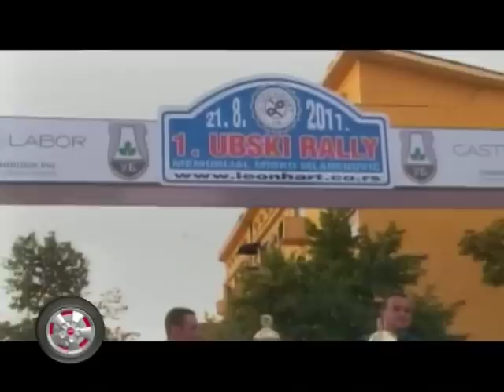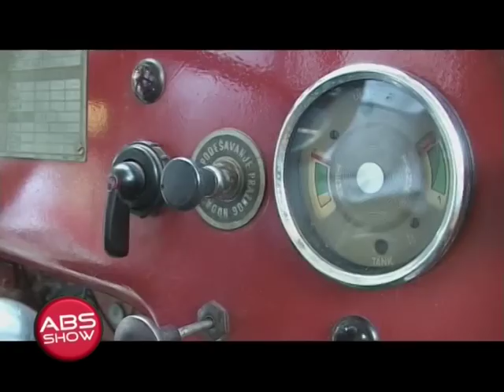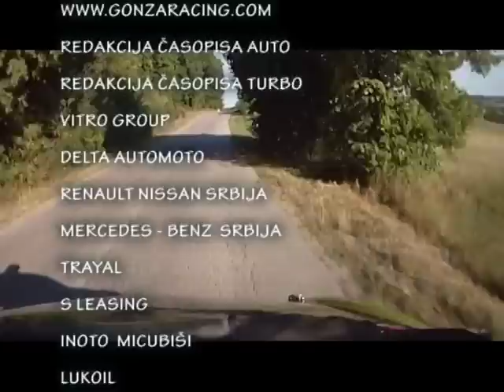PRVI UBSKI RALLY ABS SHOW 172 TRECI DEO